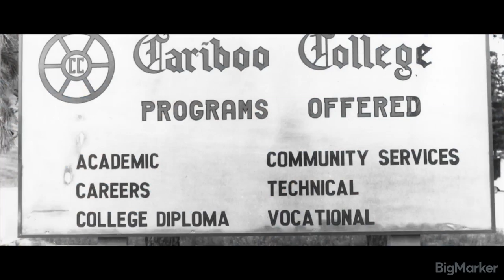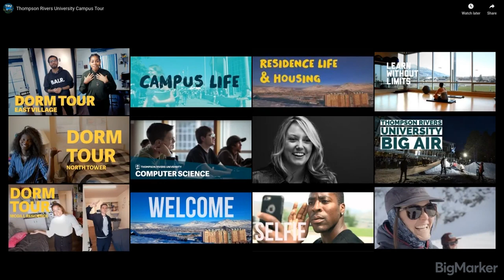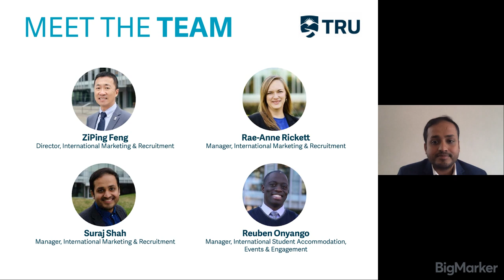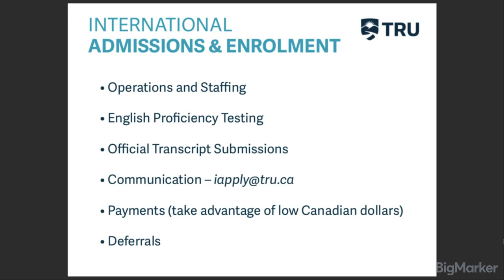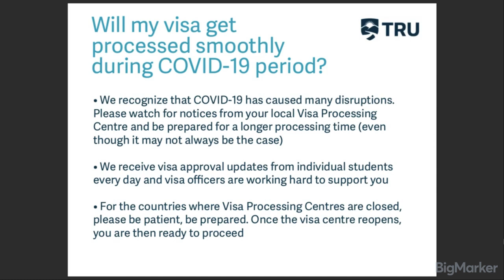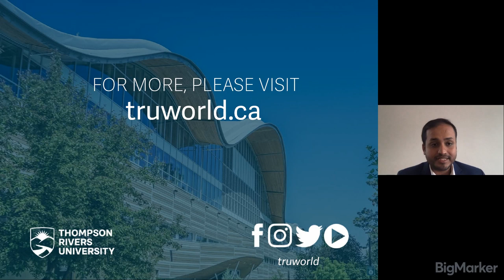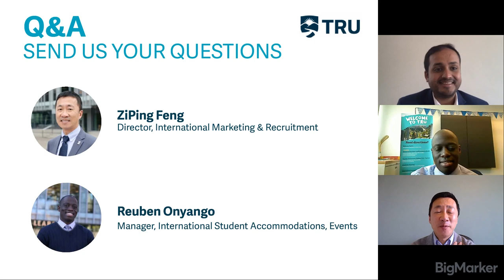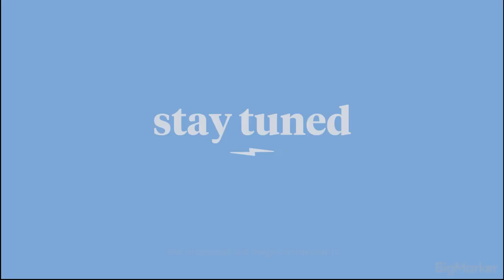TRU Town Hall Forum #1 - Fall 2020 Updates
TRU Update for Fall 2020 students